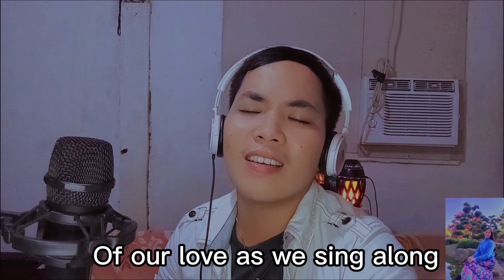Happy Bday / Greetings / Mam Maria Whestphal /Acoustic / John Edz Vlog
*THIS IS A PAID ADVERTISEMENT*